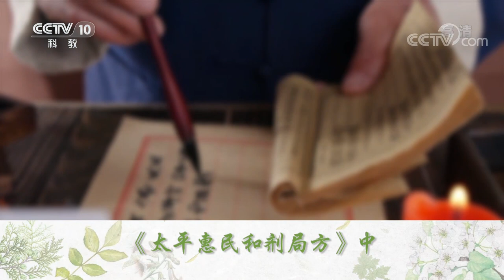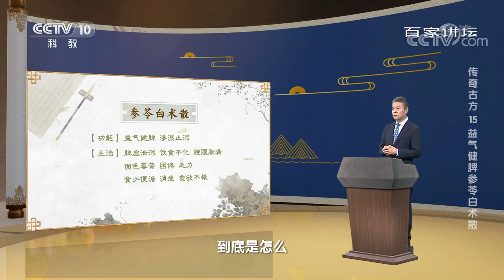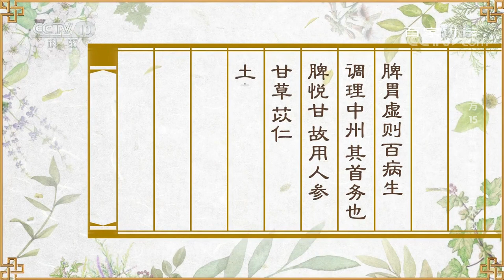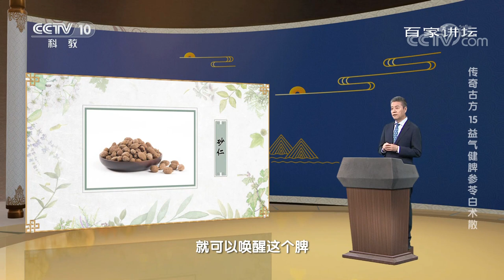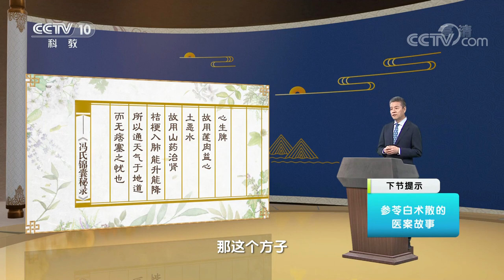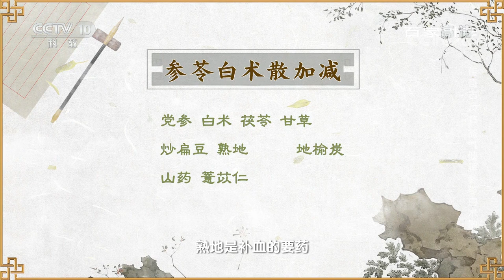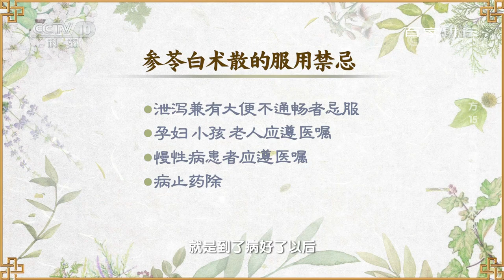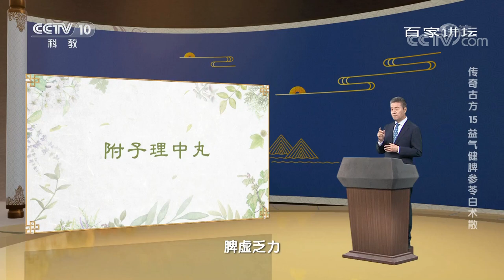传奇古方15 益气健脾参苓白术散 参苓白术散为何能够“补脾胃，益肺气”？服用参苓白术散的这些禁忌要知道！20220807 | CCTV百家讲坛官方频道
本期节目主要内容：中医常讲“脾胃虚则百病生”，五脏之中，所有的水湿代谢都离不开脾的运化。脾胃为后天之本，气血生化之源，脾胃气虚，则会使人困倦、乏力、食欲不振。在宋代官方药典《太平惠民和剂局方》中，就有一种益气健脾的良药——参苓白术散。这则古方，专治脾胃虚弱、饮食不进，是流传至今的健脾祛湿的良方。让我们跟随首都医科大学附属北京中医医院王国玮主任医师，一起去探秘古方里的中医智慧。